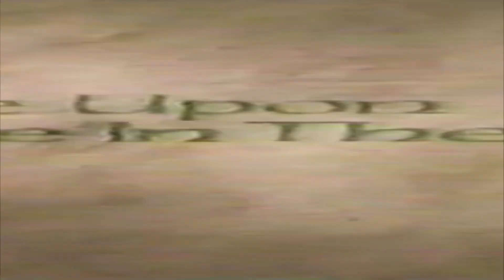Teenage Mutant Ninja Turtles Toy Commercials | Playmates | 1988 - 1997 | A Look Back at...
TheVespor and Ramsis of Vespor's Retro Reviews takes a fun look 'Back in Time' with memories and thoughts of some memorable Teenage Mutant Ninja Turtles Playmates Toy Commercials from the past as we go from the start of the series in 1988 all the way to it's end in 1997, through our look at their Advertisements to sell the toys.

Back in Time: Episode 16 - Teenage Mutant Ninja Turtles Toy Commercials from the 80s-90s Series based on the cartoon and the similar.

TheVespor and Ramsis Review, Discuss and Analyze 9 memorable old school TMNT based Commercials from the past all involving the Playmates made Turtles toy line.

Teenage Mutant Ninja Turtles - Heroes in the Half Shell!